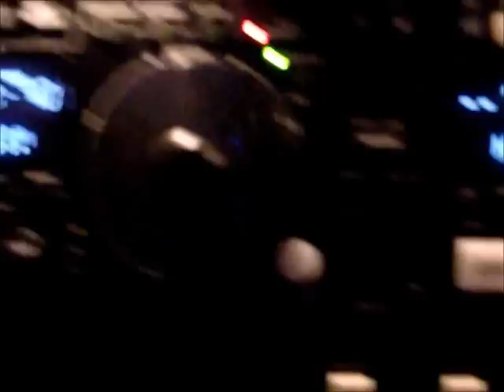SONIDO (((JILOMEX)))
20 DE MAYO 2011 EN EL ***WUNSER BAR***37-10 11 ST.LONG ISLAND CITY,Q. NEW YORK.